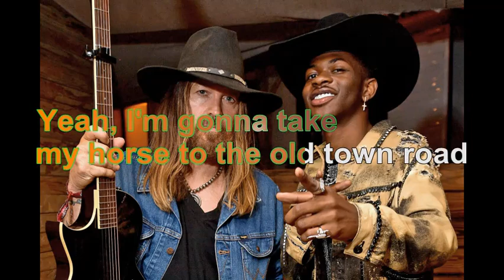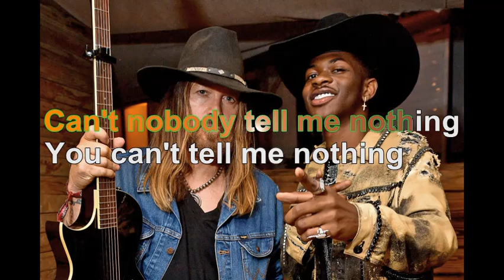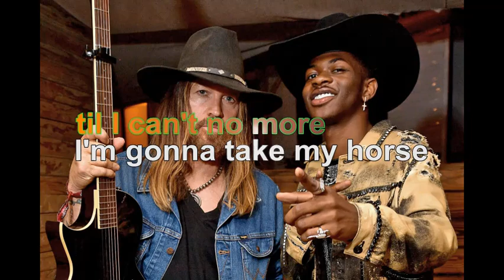Lil Nas X & Billy Ray Cyrus - Old Town Road [Lyrics Audio HQ]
100 pour cent France participe au Programme Partenaires d’Amazon EU, un programme d’affiliation publicitaire conçu pour permettre à des sites de percevoir une rémunération grâce à la création de liens vers Amazon.fr